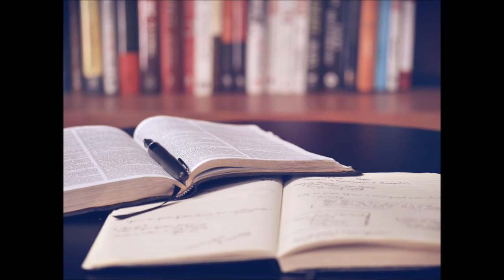La Musique Star Academy France song